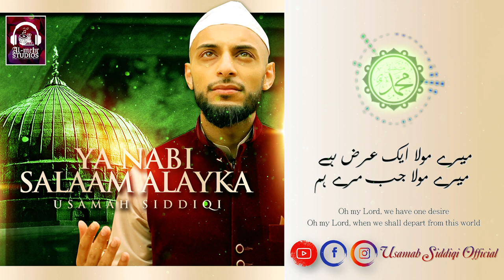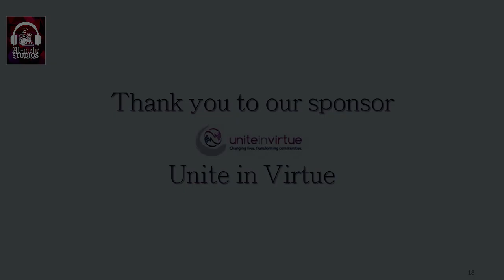Ya Nabi Salaam Alayka - Usamah Siddiqi | Official Lyrics Video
Ya Nabi Salaam Alayka by Usamah Siddiqi
Produced by Al-Mehr Studios

Composition : Al-Mehr Studios
Music Arrange : Al-Mehr Studios

Audio Mixed & Mastered : Al-Mehr Studios

Download/Stream

Connect with Usamah